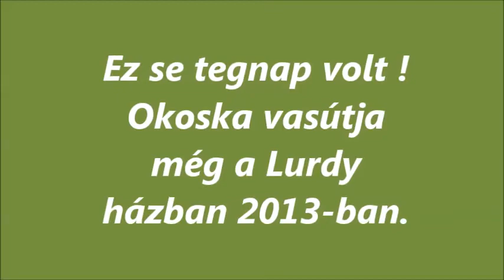R.K.V.t.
Az én kerti vasutam. Nem ! Ez most Ruzsa Péter , aliasz Okoska kerti vasútja a Lurdy házban felépítve. 2013-ban azt hiszem. Mert hogy találtam egy jelöletlen pendrájvot és azon találtam egy csomó régi "elfelejtett" filmet , snitteket. Köztük ezt is.
   Azért mindíg szájtátva néztem a dolgait, az tagadhatatlan.  Ehez képest  azért  az én vasutam nagyon más lett. Jellegében, kinézetében is , meg úgy  egyébként is..  Minden esetre messze állok ettől.